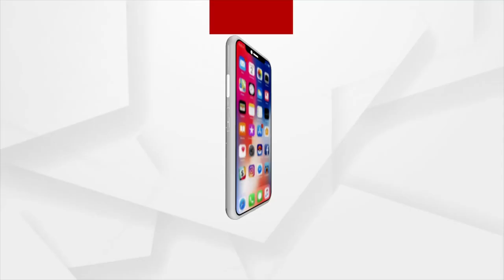ବିକାଶର ପଥରେ କୃଷି କାଯ୍ୟକୁ ଆଗେଇ ନେବା ପାଇଁ ପ୍ରଥମେ ଶିକ୍ଷା ଅନୁଷ୍ଠାରେ ଆରମ୍ଭ କରିବା ଦରକାର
ବିକାଶର ପଥରେ କୃଷି କାଯ୍ୟକୁ ଆଗେଇ ନେବା ପାଇଁ ପ୍ରଥମେ ଶିକ୍ଷା ଅନୁଷ୍ଠାରେ ଆରମ୍ଭ କରିବା ଦରକାର : ବଧିସତ୍ତ ସଂଘପ୍ରିୟ